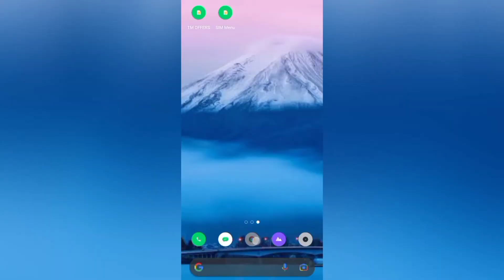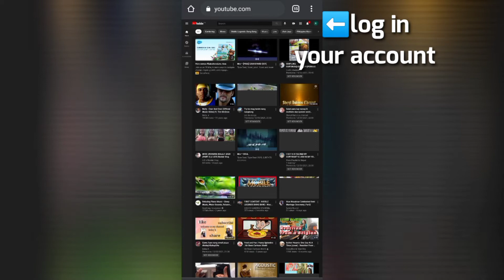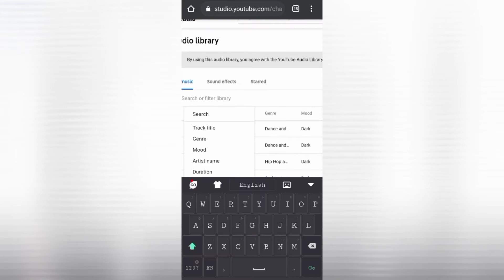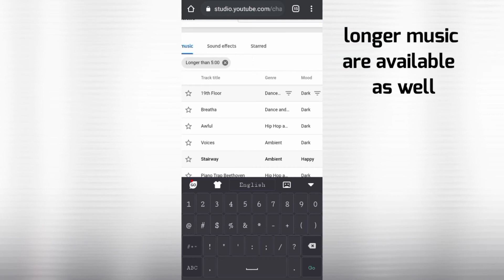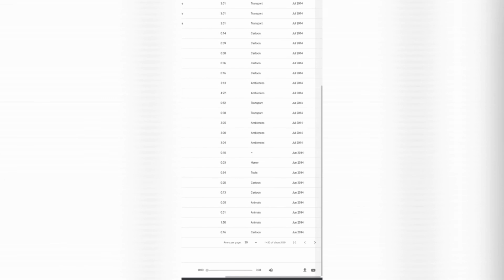Where to Download "No Copyright Music for YouTube Videos"? |For Beginners |Easy Steps!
Credits to:

Music in this Video:  Intro Music
Song/Music: Magic Zeus

Music in this video: Outro Music
Song/Music: Soul

There are a lot of music created by "Nervz Sonallz" that you can use! You can visit his channel and support him. Thank you!